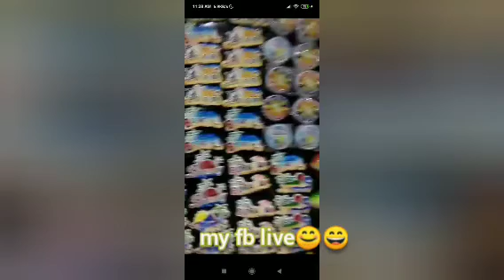When in Bora💙🌊💦2019 | Yam FEBOlous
July 2019 moments☺️

and other account, videos with nephews👩‍👦‍👦
TheaMayzing Yam/Chong & Boo👬